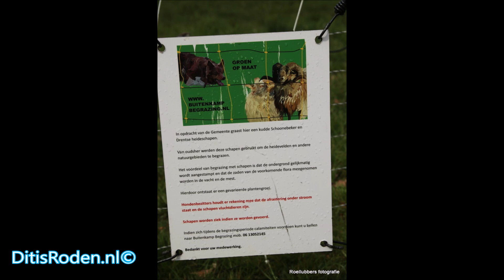De schapen van Nico zijn terug aan de Maatlanden